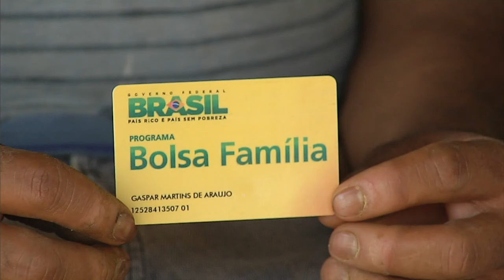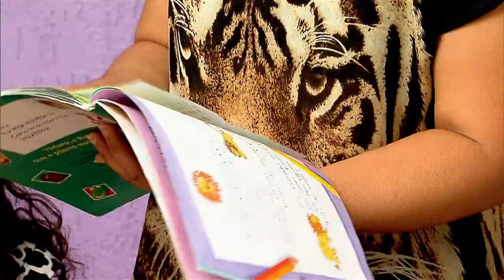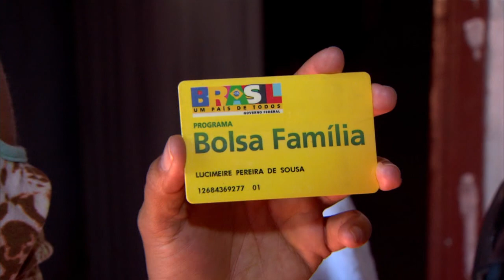Condicionalidades do Bolsa Família contribuem para a manutenção da frequência escolar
NBR NOTÍCIAS - 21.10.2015: Nova reportagem da série comemorativa de 12 anos do programa Bolsa Família apresenta as condicionalidades para recebimento dos benefícios. Para receber o Bolsa Família, os beneficiários devem cumprir alguns compromissos, como garantir a frequência na escola e o acompanhamento médico das crianças. Por isso, desde que foi criado, o programa já conseguiu reduzir a evasão escolar e a desnutrição infantil.